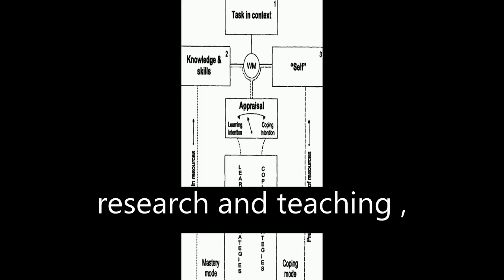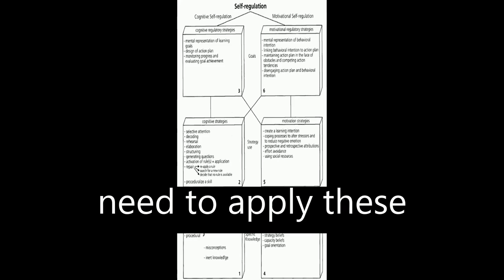A Review of Self-regulated Learning: Six Models and Four Directions for Research | RTCL.TV